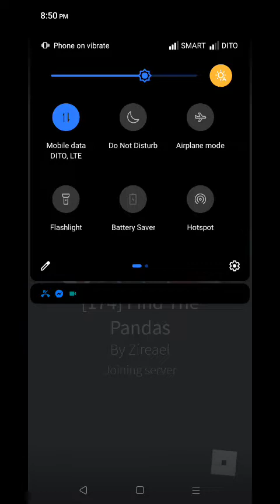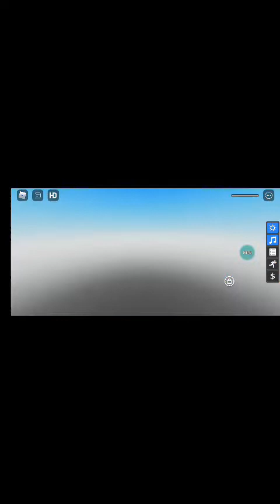find the pandas again again